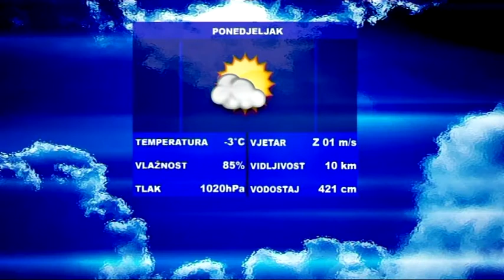SBtv Vijesti 1230 - Vijesti 1230 02.01.2017.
SBtv Vijesti 1230